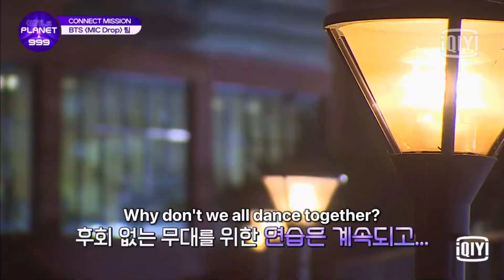Girls Planet 999 [999 세로직캠] Sunmi's reaction to BTS (방탄소년단) 'MIC Drop (Steve Aoki Remix)'